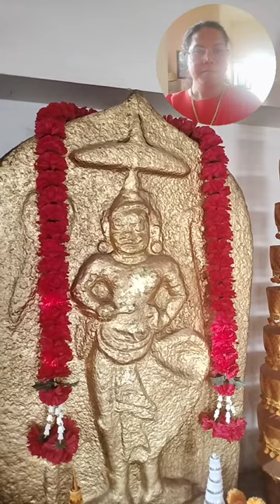yasothara ยโสธารา วัฒนธรรมท้องถิ่น